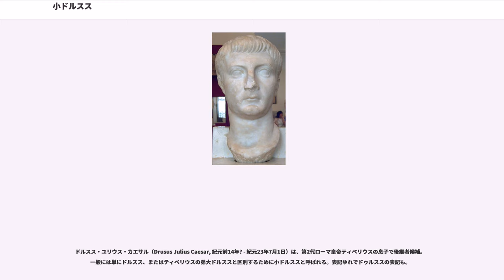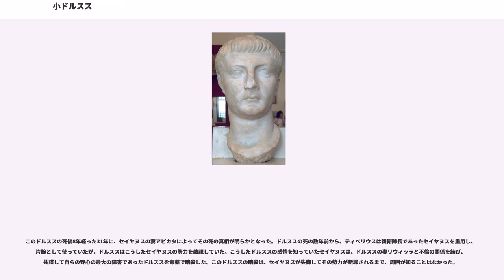小ドルスス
ドルスス・ユリウス・カエサル（Drusus Julius Caesar, 紀元前14年? - 紀元23年7月1日）は、第2代ローマ皇帝ティベリウスの息子で後継者候補。一般には単にドルスス、またはティベリウスの弟大ドルススと区別するために小ドルススと呼ばれる。表記ゆれでドゥルススの表記も。

ティベリウスと最初の妻ウィプサニアとの息子。ティベリウスはリウィアとティベリウス・クラウディウス・ネロの息子であり、ウィプサニアはマルクス・ウィプサニウス・アグリッパとポンポニアの娘であるので初代皇帝アウグストゥスと直接の血縁関係はない。

紀元前11年にマルクス・アグリッパの寡婦となったユリアとの結婚のため父ティベリウスは母との離婚を強制され、さらに紀元前6年には父はドルススをローマに残しロドス島へ隠棲してしまう。紀元前2年の継母ユリアの追放後、紀元2年に帰還した父に連れられフォルム・ロマヌムで市民に紹介された。

その後ティベリウスがアウグストゥスの養子となり後継者に確定すると、ドルススもアウグストゥスの援助を受けて政治キャリアを重ねていった。このとき叔父・大ドルススの息子ゲルマニクスがティベリウスの養子となり、ドルススとは義理の兄弟となっている。さらにゲルマニクスの妹リウィッラと結婚している。

アウグストゥスが病没した紀元14年には翌年の執政官（コンスル）に指名されていた。アウグストゥスの遺言状でドルススは、第1位遺産相続人が遺産を相続できない場合に遺産を相続する第2位遺産相続人として3分の1の遺産を与えられていた。この指名は、同様に第2位遺産相続人として指名されていたゲルマニクスとその子供達とともに、ティベリウスの後をアウグストゥスが期待していたことを示している。ティベリウスが神君カエサルの神殿の前で行なった以外では唯一、アウグストゥスの追悼演説をドルススはフォルム・ロマヌムで行なっている。

アウグストゥスの死によって父ティベリウスが元首に就任すると、パンノニアとゲルマニアで軍団の騒乱が発生し、これを鎮圧するためドルススはパンノニアへ派遣された。ゲルマニアについては現地でその指揮をしていた義兄弟ゲルマニクスが担当した。パンノニアの軍団はその司令官クィントゥス・ユニウス・ブラエススに賃金の上昇と退役年数の引き下げを要求し、各冬季陣地を離れ3個軍団が一箇所に集合していた。このときドルススには親衛隊2個大隊と騎兵隊、それに幕僚としてルキウス・アエリウス・セイヤヌス、グナエウス・レントゥルス、ルキウス・アプロニウスなどが与えられていた。パンノニアに到着したドルススは最初、兵士たちと交渉してティベリウスに使者を派遣したが、兵士達の動揺を見て取ると厳罰で対処し、使者の帰還前に叛乱を鎮圧した。軍団に対して一切の妥協を与えぬ解決であり、鎮圧後すぐにローマに戻った。

15年に予定通り同僚ガイウス・ノルバヌスとともに執政官に就任し、自らとゲルマニクスの名で剣闘士試合を開催した。

17年から、マロボドゥス率いるスエビ族とアルミニウスを戴くケルスキ族の対立の調停のためにイリリクムに派遣された。このイリリクムの任務で、19年の夏にはマロボドゥスをローマへの亡命に導く成果を挙げ、元老院で小凱旋式の決議を得た。またこの年に妻リウィッラとの間にティベリウス・ゲメッルスとゲルマニクス・ゲメッルスの双子が誕生している。

同じ年に、義兄弟で元首の後継者競争の相手でもあったゲルマニクスがシリアで急死する。ドルススもゲルマニクスの遺骨を迎えるため任地を離れ、一旦ローマに戻った。ドルススとゲルマニクスの周囲は後継者争いのため2つの陣営に分かれていたが、義兄弟同士の仲は良く、ドルススはその死を悼んだ。ゲルマニクスの遺骨を持ってその妻大アグリッピナがローマに着いたときには、すでに紀元20年になっていた。

ゲルマニクスの葬儀終了後、再びイリリクムで任務に戻り、終了後ローマに戻ると、凱旋式の前に予定執政官としてゲルマニクス暗殺の容疑を持たれていたグナエウス・カルプルニウス・ピソの裁判に臨んだ。ピソの自殺後、改めて小凱旋式を挙行した。このころ母ウィプサニアが死去している。

同じ年にはドルススの長女リウィア・ユリアとゲルマニクスの長男ネロ・カエサルが結婚している。

21年に父ティベリウスと共に2度目の執政官に就任する。元首の同僚の執政官職は帝政期特別な意味を持ったが、今回の執政官職は競争相手ゲルマニクスが...